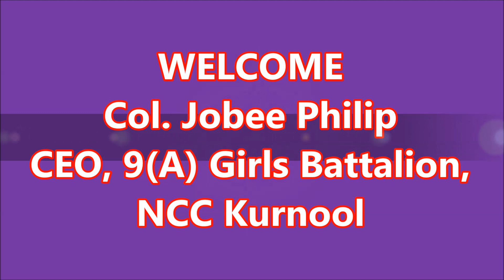NCC New CEO, Col Jobee philip visited & communicated with NCC Cadets of Athena ,9(A) Girls Battalion